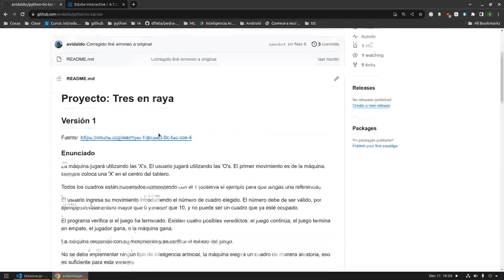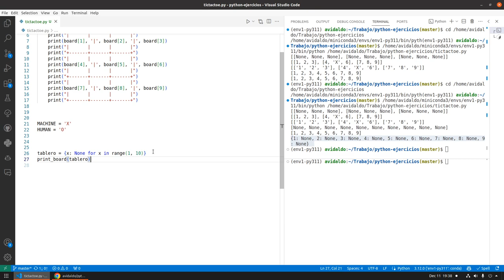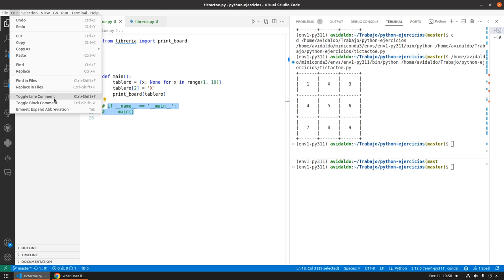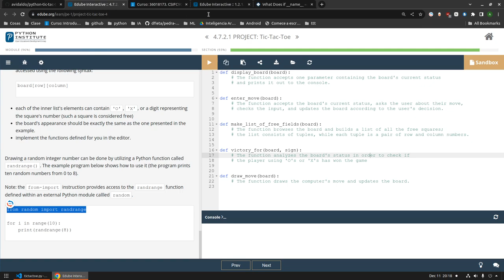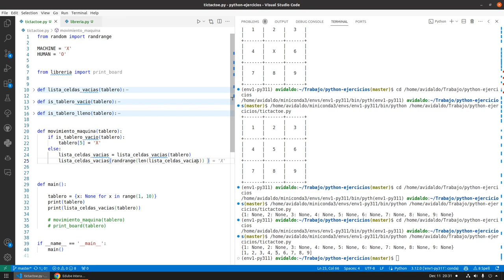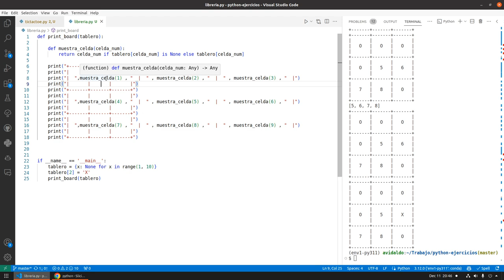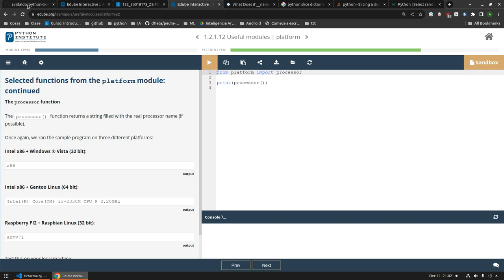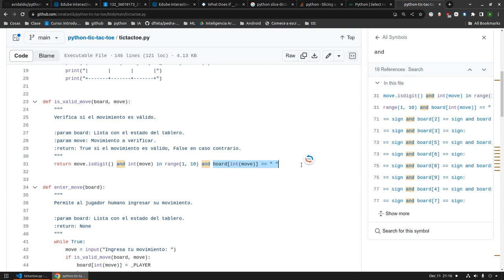Tres en raya en Python desde menos uno